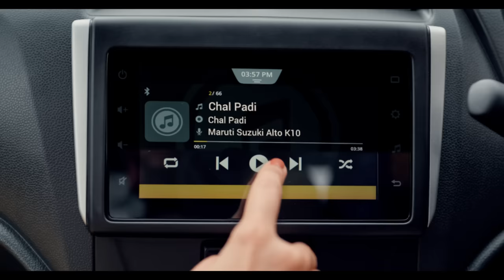The All-New Alto K10 | India Ki Chal Padi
Experience the exciting All-New Alto K10 that has taken off with extra style, entertainment and performance. Topped with advanced features like the AGS and more than 15 safety features, the All-New Alto K10 is ready to become a part of every Indian family with diverse needs.